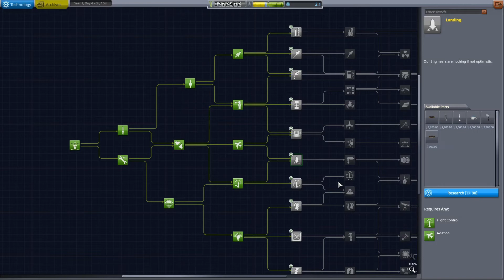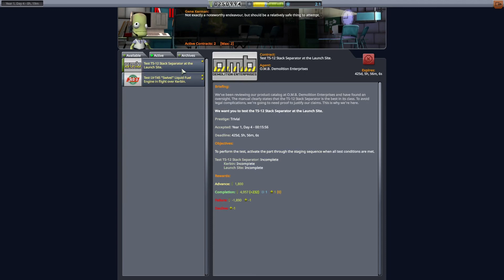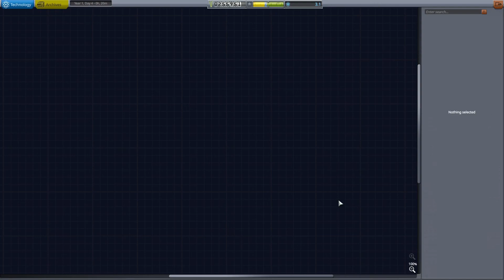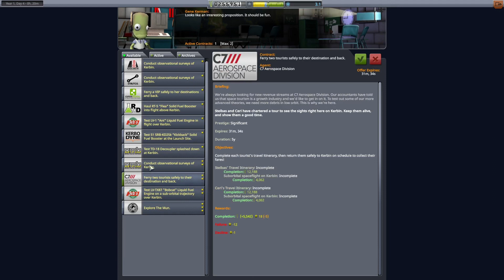Kerbal Sapce Program Career : Ep9 - First Successful Landing !!!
Hey ppl, hope you all are safe at home, take care and enjoy the video !!